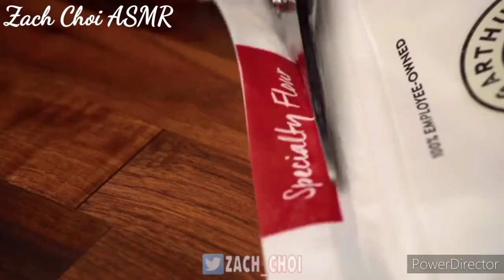mukbangers FIRST video vs RECENT video / part 1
hello guys ..

how are you? hope you are fine!!

So today's video is about a compilation of mukbangers first and recent video, i hope you like it.

if you have any requests, write it in the comments.

Fume ASMR

Jane ASMR